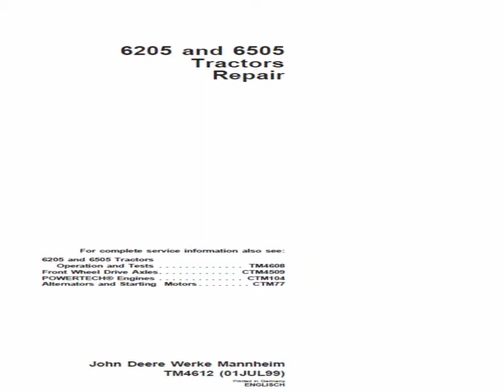John Deere 6205, 6505 Tractor Service Manual TM 4612